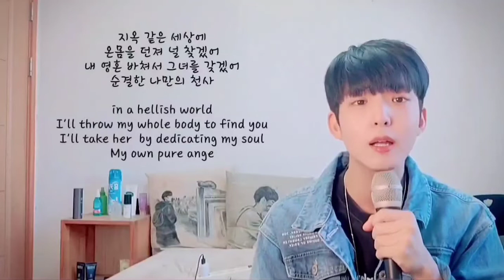뮤지컬 팬텀(Phantom) - 그 어디에 Cover